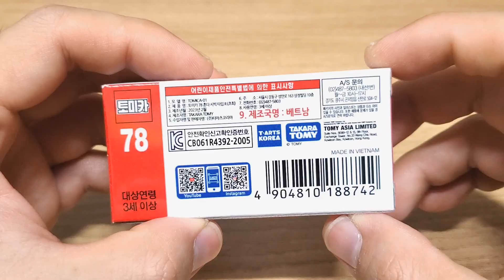토미카 78 혼다 시빅 타입 R (초회한정) | TOMICA 78 Honda Civic Type R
이런 버전들도 더 나오면 좋겠군요~